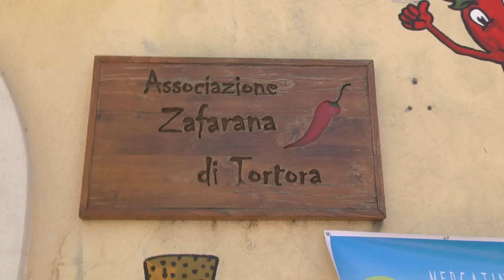Associazione Zafarana, tra passato e programmi futuri